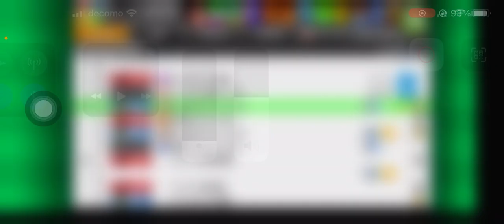【カルチョビットA 】気持ちのいい大勝！ 首位、キャピタル東京との公式戦【508】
2位は消滅してしまうのか！

【507】先制許す&レッドカード。苦しんだ末の結末は？ジャパンカップ2回戦、対アスカディア奈良：
【509】これが世界クラスの壁！WCC準決勝 Rトルティージャとの1戦目：

‹前提›
1. 補強は女子選手のみ。安い年俸の選手を優先的に獲得
2. 相手の力に応じて出場選手をローテーション
3. MFのスタミナが切れやすい。MF中心に強化